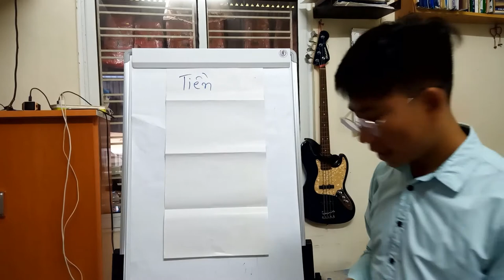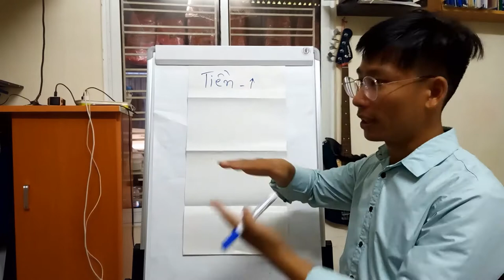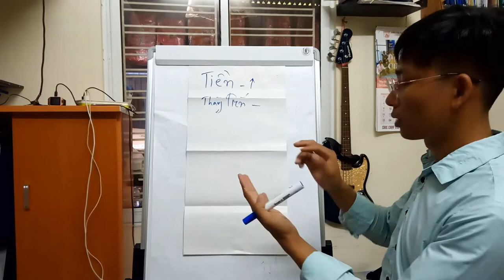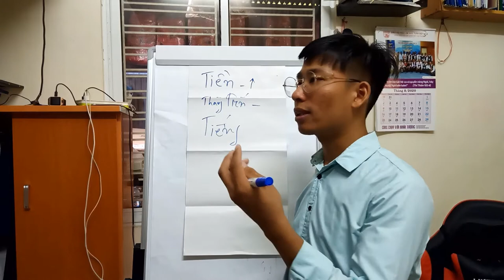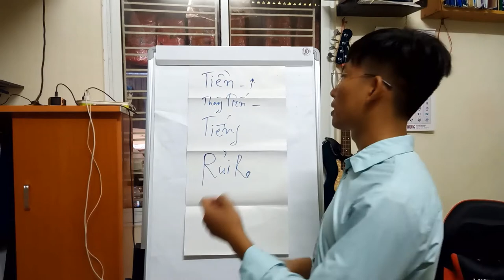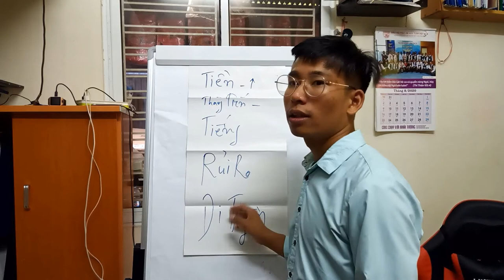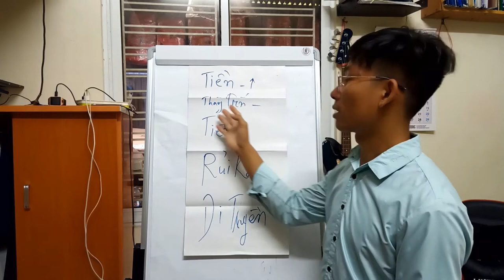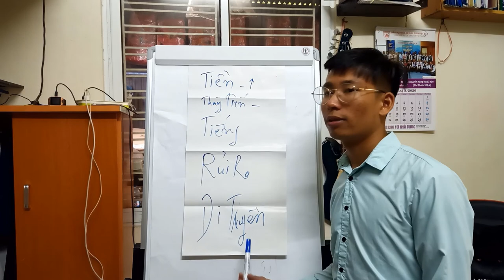Thế Nào Là Một Nghề Nghiệp Tốt, 5 Tiêu Chí Chấm Điểm Cho Một Công Việc!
Thế Nào Là Một Nghề Nghiệp Tốt,  5 Tiêu Chí Chấm Điểm Cho Một Công Việc, Tư Duy Hướng Nghiệp
5 tieu chi cham diem cho mot cong viec tot hay khong, the nao la cong viec tot

or
►Chủ Tài Khoản: Lê Văn Lộc
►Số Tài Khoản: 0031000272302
►Swift Code: BFTV VNVX